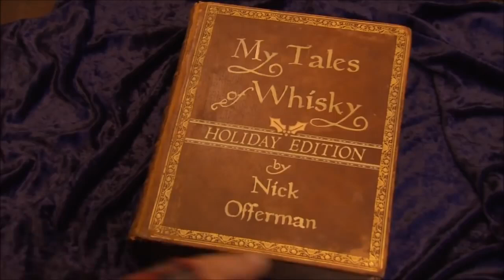Nick Offerman's 'Yule Log' Ten Hour Version